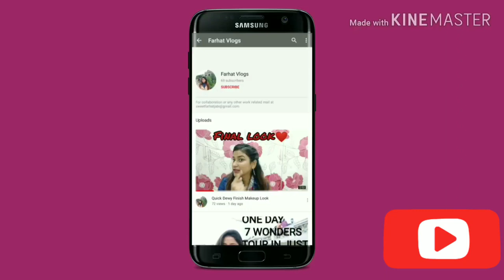My SkinCare Monthly Favourites | April Favourites | Farhat Vlogs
You can buy the following products mentioned in the video from the link given below :

PURE & SURE CASTOR OIL -

AYUR MASSAGE CREAM

AYUR CLEANSING MILK

DABUR GULABRI ROSE WATER

Musician: Jef